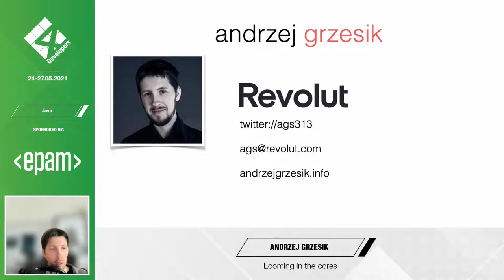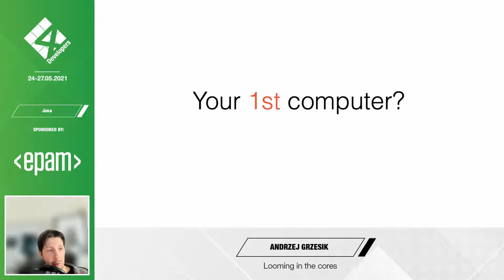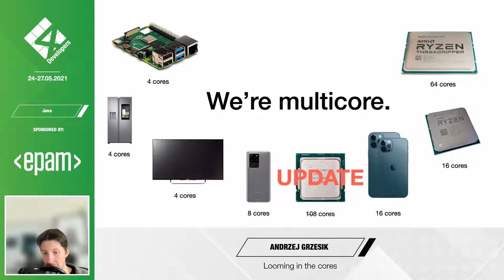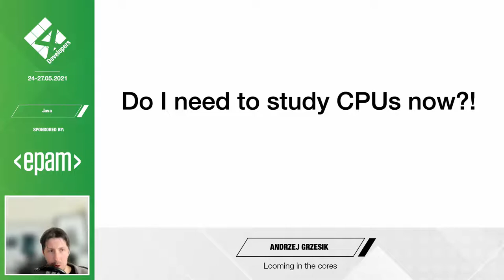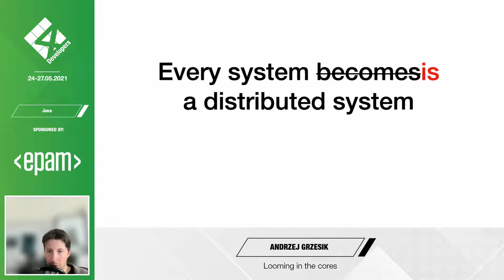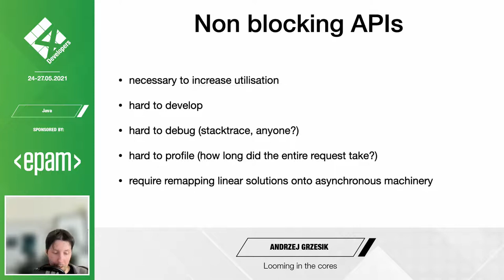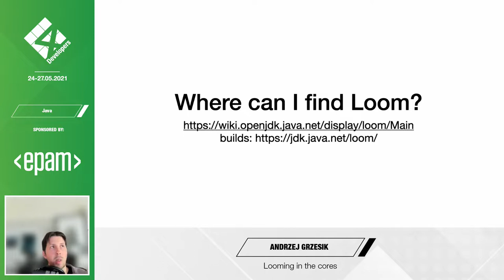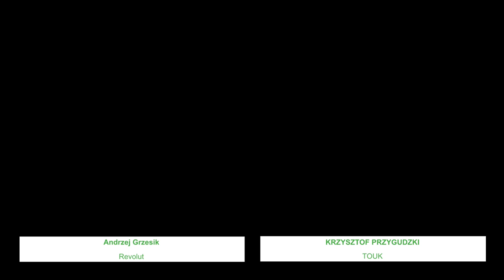4Developers 2021: Looming in the cores - Andrzej Grzesik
What if I told you spawning 10000 threads was perfectly OK? What used to be server grade is the new normal. "What can it do" is the obvious follow up questions. "Microservices" aside, the equally as important problems become "how", and "how, efficiently", given growing availability of compute. And what does it mean to us, software engineers, in Java? We'll have a look at project Loom: goals, APIs and look at code examples, and speculate about what looms ahead ;-)